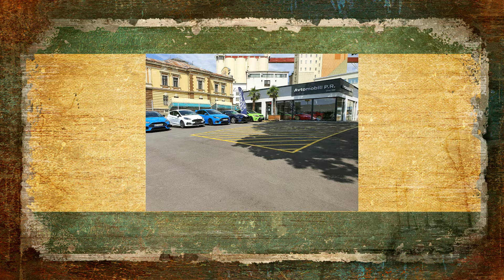Božji čudež, Karmen Meznarič